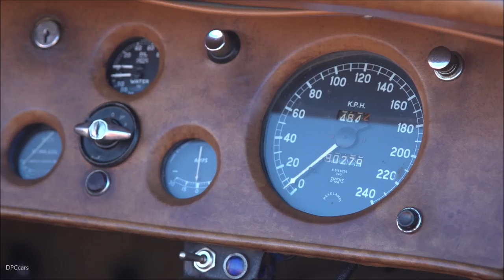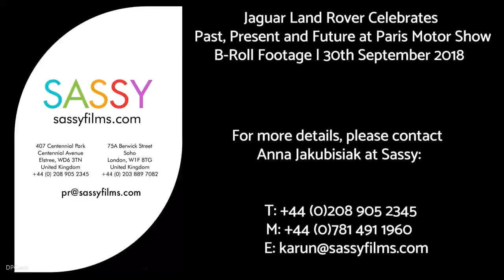120th Celebration of Mondial de l'auto Wit Jaguar Land Rover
Jaguar fans were able to compare the latest XJ50 with an original 1968 Series 1 XJ6, as it returned to the scene of its world premiere half a century ago.

A unique convoy of cars representing the past and present of the Jaguar XJ journeyed from the Jaguar Castle Bromwich plant, UK, to the Paris Motor Show to help celebrate 50 years of the flagship luxury saloon.

The line-up included examples of every XJ, representing all eight generations produced during the past half-century. The special collection was led by the car that started it all, the Series 1, and finished with the most recent XJ50 special edition.

In 1968, the XJ made its debut at the show in the French capital, with Jaguar founder Sir William Lyons revealing his vision for a saloon car with the handling of an E-type. His personal Series 1 will be on the stand in Paris, alongside the XJ50.

Ian Callum, Jaguar Design Director, said:

“The Jaguar XJ is an iconic nameplate and has been a mainstay of the brand for as long as I can remember. We have always paid close attention to this car’s origins when reimagining it for the modern day, so it is fantastic that the current vehicle will sit alongside the original for all to see.”